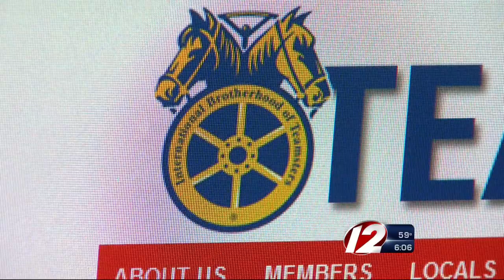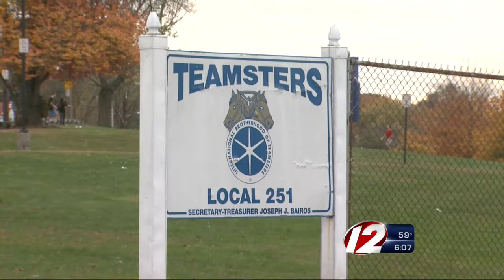Target 12: Union head in trouble